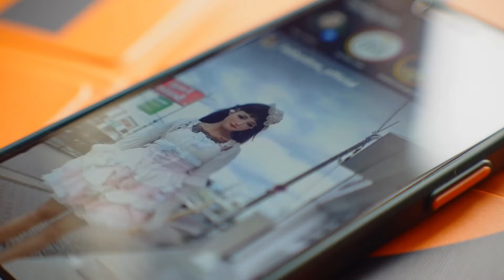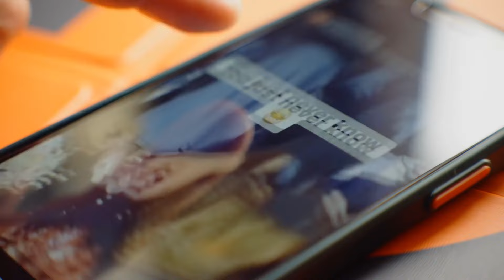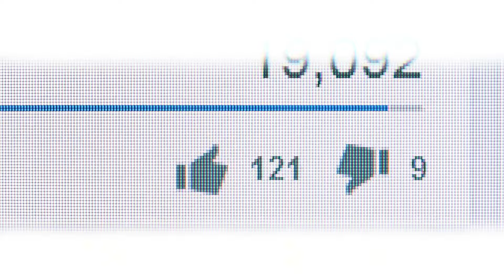ఈ ఉరి వాళ్లకు అబ్బాయిలు దొరకడం లేదు | Brazil Village Weird Things That Shocked the Whole World !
On this channel, we tell you daily interesting facts from around the world like Facts, Mysterious Facts, History Facts and mythological facts

telugu latest news | news in Telugu

Telugu Kolkata doctor case